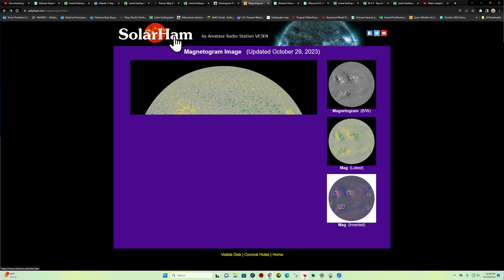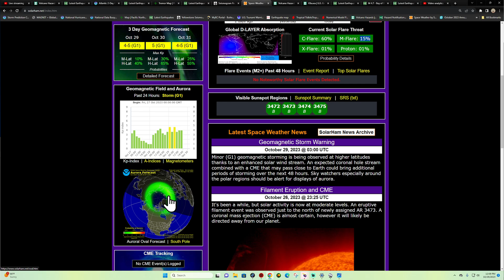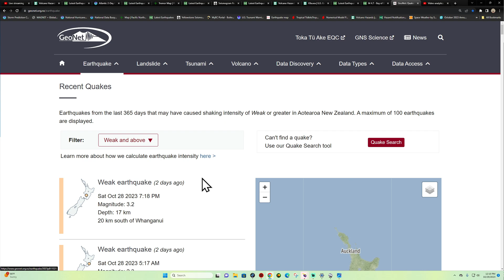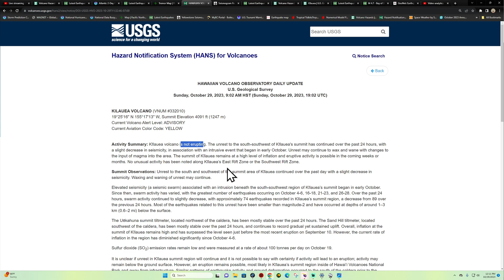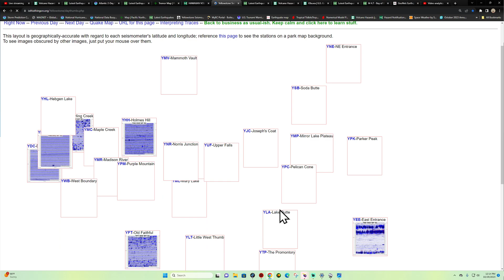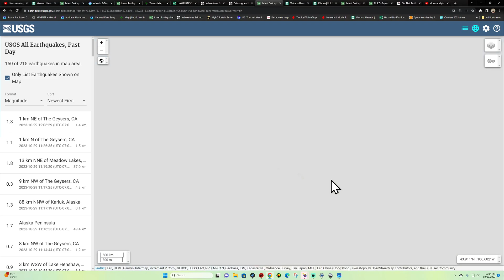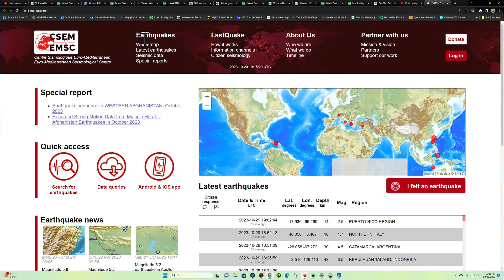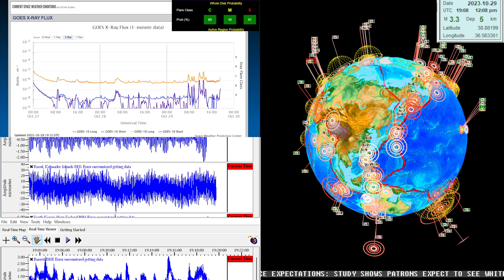Auroras possible next couple nights. Earthquake update. Sunday 10/29/2023